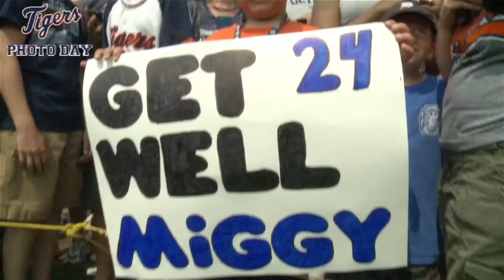Fans come out to Comerica Park for Tigers Photo Day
Fans come out to Comerica Park to take pictures with Tigers players and coaches